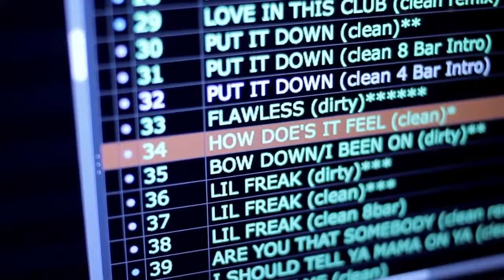Kid Capri & Tyler Woods - How Does It Feel (Official Video)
Follow @KidCapri101 on the webby web